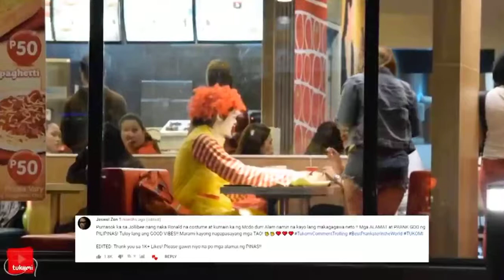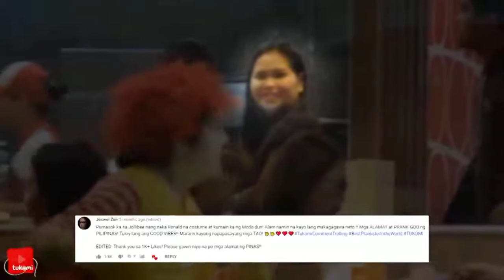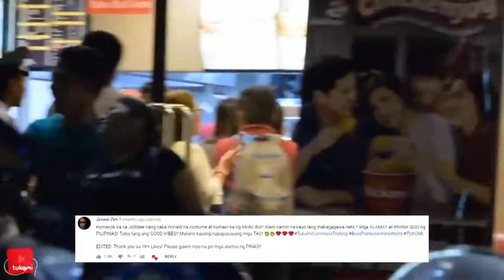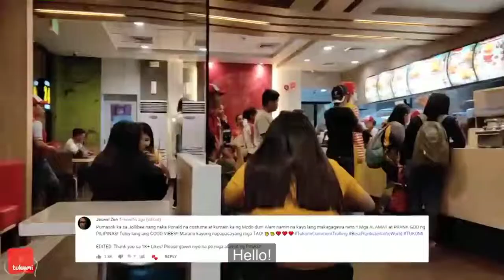When Ronalds goes Jollibee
Ronald eating Jolly Hotdog at Jollibee